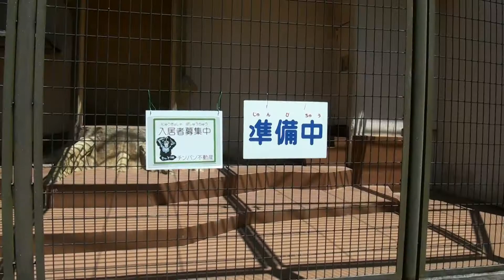入居者募集 日当り良好、三食賄い付き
入居者募集中

チンパン不動産